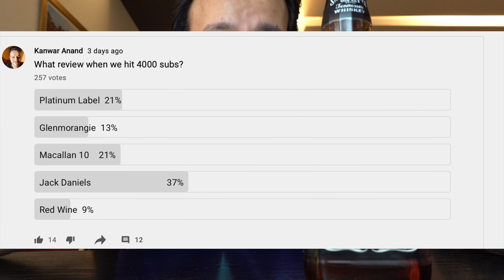JACK DANIELS REVIEW || Zindagi ya Manzil?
I know this is a bit boring but its ok I think. I will keep going and do the pending reviews of the other whiskeys. Glenmorangie Im excited about and also Macallan as I know nothing about it. Of course I've tasted it once but that doesn't count. Red Wine and Vodka reviews are also coming!

NEVER HAVE A HANGOVER AGAIN -
🔥Morning Fresh
🔥Dot Shot
🔥Himalaya Party Smart
🔥Fast & Up Nightout

Best Whiskey Glasses -
🔥Ducati With Gold Rim
🔥Simpler Diamond Shape
🔥Generic Tasting Glass

Random Products :
🔥iPhone 14
🔥Sony Zv1 Camera
🔥Best Speaker
🔥Jockey Tshirt
🔥Face Moisturiser
🔥Armaf Perfume

Books I recommend :
🔥Ernest Hemingway
🔥Catcher in the rye
🔥Art of Racing in the rain